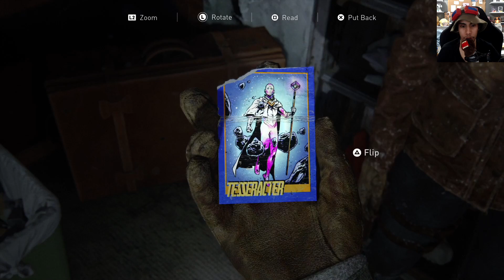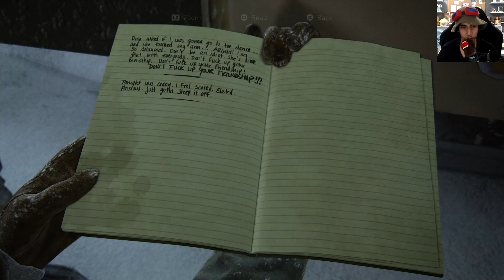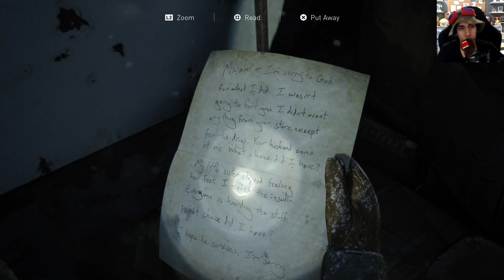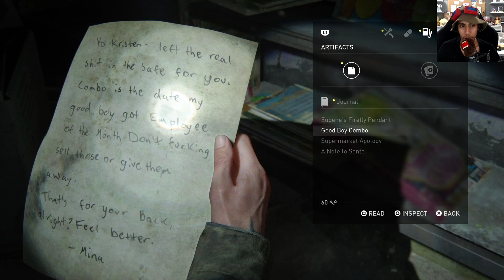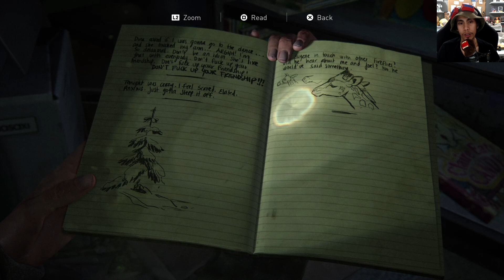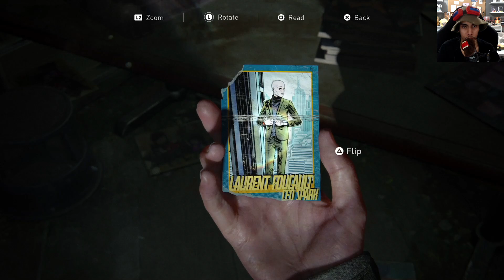THE LAST OF US 2 - PART 2 | Full Gameplay Walkthrough (GLOCO)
The HIGH of Us
The Last Of Us Part 2 - Episode 2 Playthrough / gameplay.
BE CAREFUL OF SPOILERS IN THE COMMENTS.